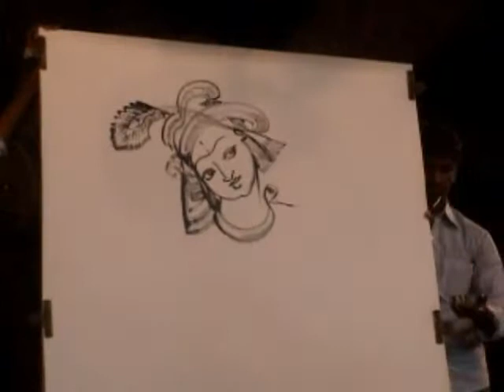delhi lalit kala achdamy 3